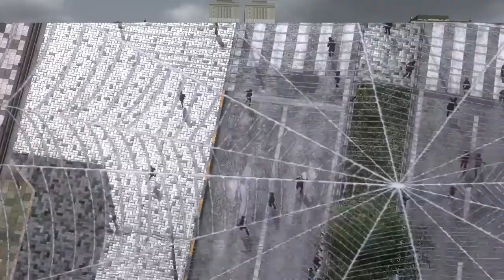Earth Defense Force 4.1: The Shadow of New Despair ~ Setting Sun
Wing diver team is captured by giant arachnids.
Save them @_@